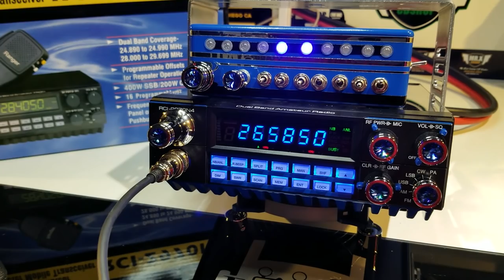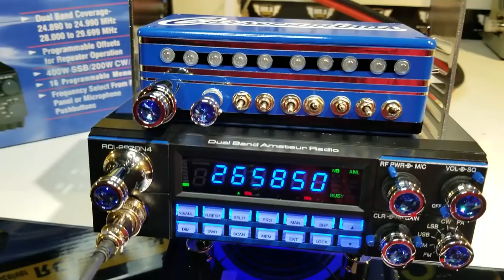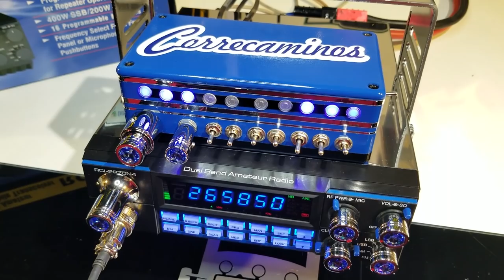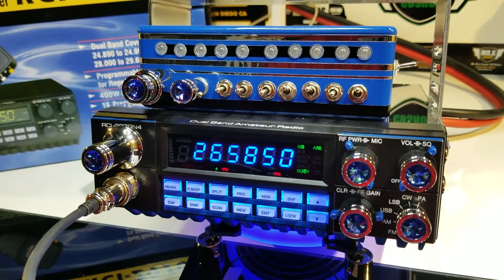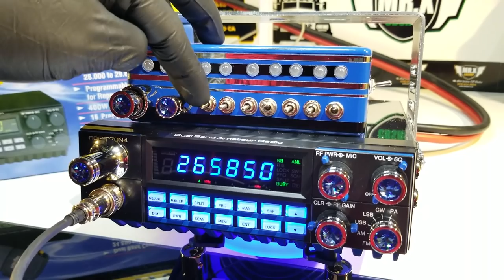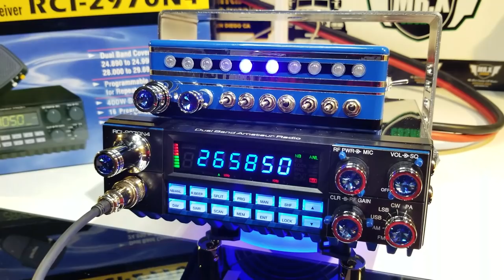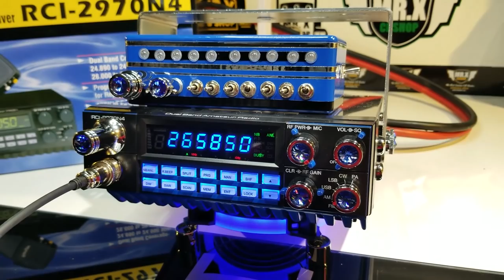2970N4 Correcaminos | MR.X CB SHOP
MODAS Y ESTILOS CB CUSTOM "The Best Custom CB Radios"

RCI 2970 N4
"Big Series 2019 Edition"

Saludos a el compa Jorge
10-28 "EL CORRECAMINOS" de los 20's de Arkansas.